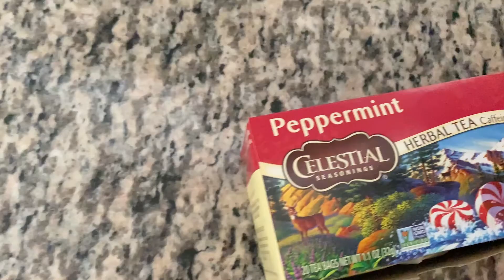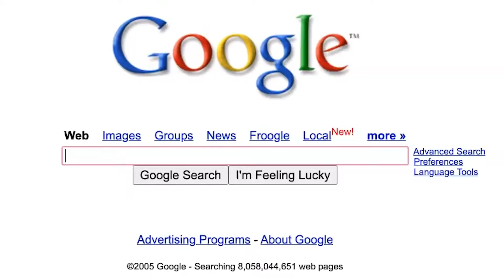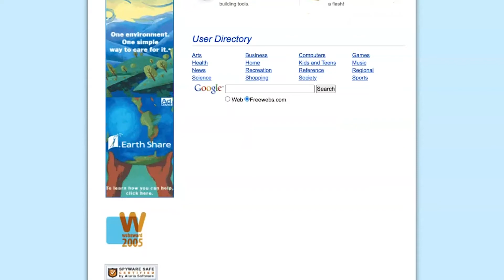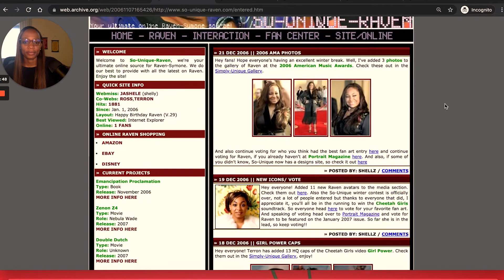How I Got Into Coding (Part 1) | Self-Taught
In this video, I talk about where my interest in coding and web development started. (Part 2

🗣 From the video:

Fansite displayed in the Video - pulled from an internet archive (archive.org) - the pages don't exactly display as they did from 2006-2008 (i.e. some of the styling [CSS] doesn't pull up correctly on a couple of them) but still cool to see it somewhat! Brought back alot of memories. 🥲